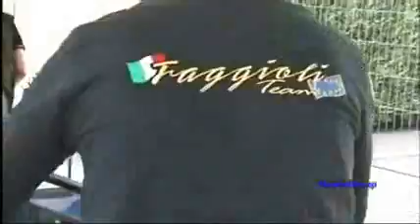Trier EBM 2010 Vorschau #2 (2008) Simone Faggioli, Osella PA 27 - Training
11. - 13. Juni 2010 - alle Infos : "racingteam-trier.de" - sollten sich alle Motorsportfreunde vormerken, der einziger Lauf zur Berg-Europameisterschaft in Deutschland findet bei Trier - zwischen Ortschaften Thomm und Fell statt; kommt vorbei - europas Elite steht am Start, man kann NUR da die Rennboliden "offen" hören ... - eine wirklich sehr schöne Veranstaltung; 3 Trainings am Samstag, 3 Wertungsläufe am Sonntag !!! - hier das Training mit S. Faggioli, Osella PA 27; nun ist er mit Osella PA 30 am Start ... - das Video wurde ursprünglich für "dovrchu.cz" erstellt